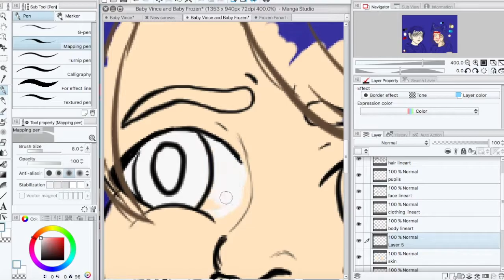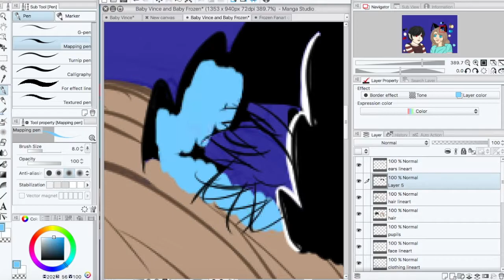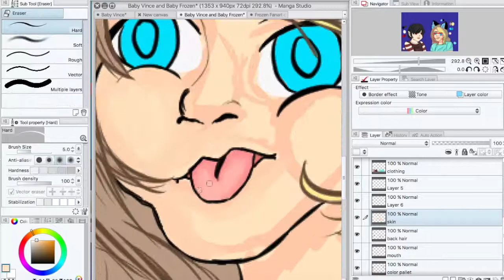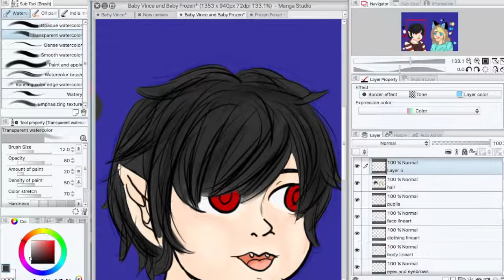Toddler Vince and Frozen ~Speedart~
This was inspired by a comment chain on twitter after I posted the picture of Baby Vince. Someone suggested I draw baby Vince and Frozen so I did. But they are more like toddlers.